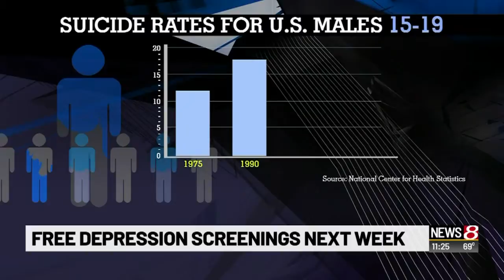World Mental Health Day